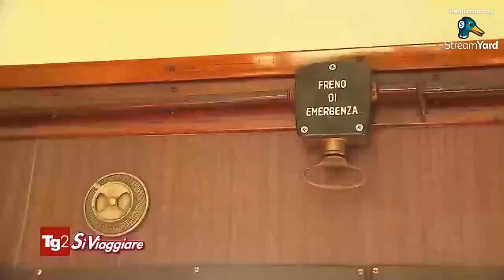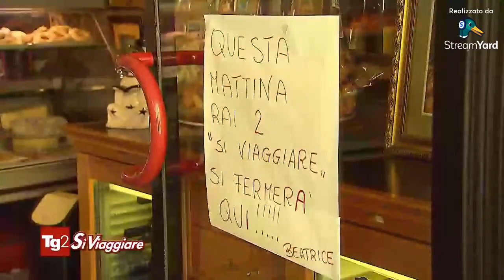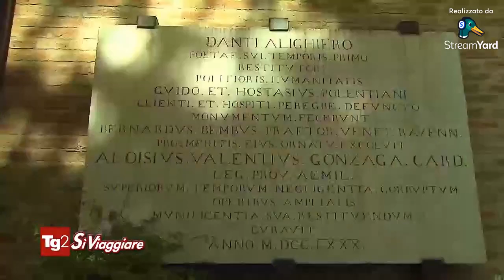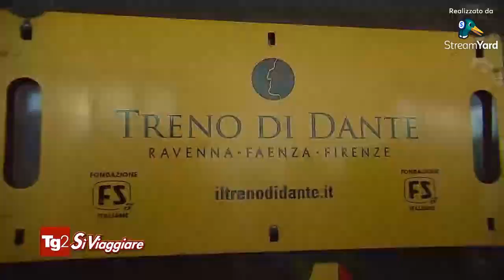BIVACCOViaggi_Firenze e Ravenna dantesche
Puntata di Sì Viaggiare di Rai 2: reportage a cui abbiamo partecipato con il quale si inaugura la Stagione 2023 del Treno di Dante: la trovate tra le offerte di viaggio in Catalogo Primaverile ed Autunnale 2023